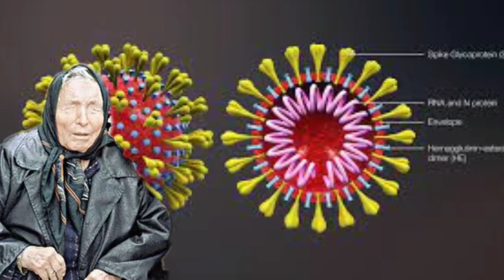አለም ልትጠፋ ነው|ትንቢተኛዋ አሮጊት ስለ አለም መጥፊያ እና እንዴት እንደምትጠፋ ተናገሩ|earth will be destroyed at 2022||አስፈሪ ክስተት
for more comment
background music